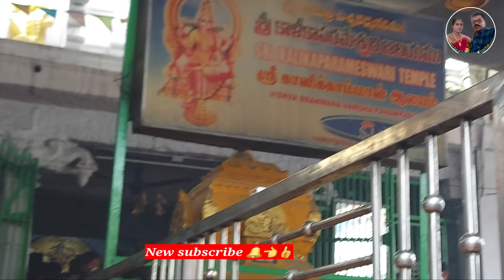Friday Vlog | Friday Routine Vlog |శ్రావణమాసం లో శుక్రవారం పూజా🙏 నేను నా ఫ్రెండ్ ఏ గుడికి వెళ్లిము